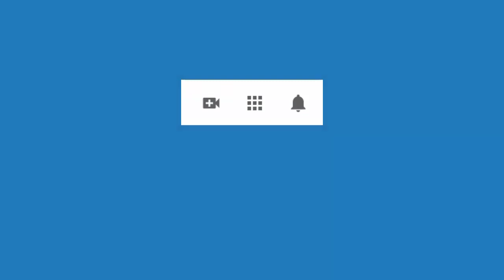4541 Aurelio Mejia. Desengaños, decepciones, frustración, dejar de fumar, culpas por dejar de trabaj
Hipnosis Aurelio Mejia. Desengaños, decepciones, frustración, dejar de fumar, culpas por dejar de trabajar, timidez.
Envigado, Antioquia, Colombia, 1 septiembre 2020.